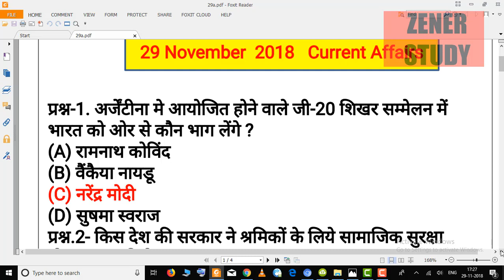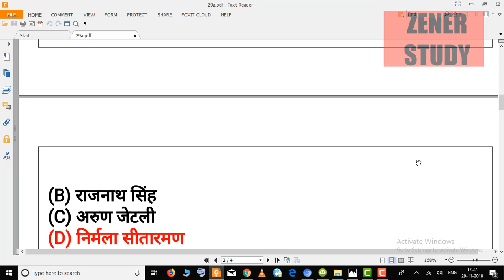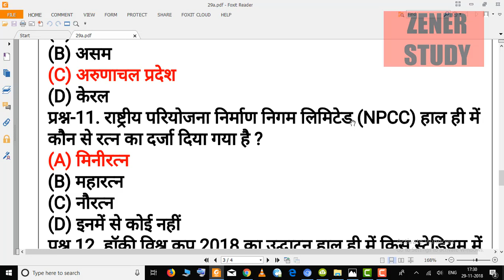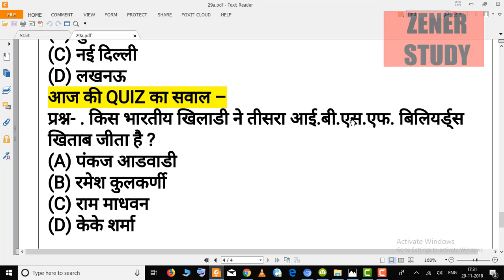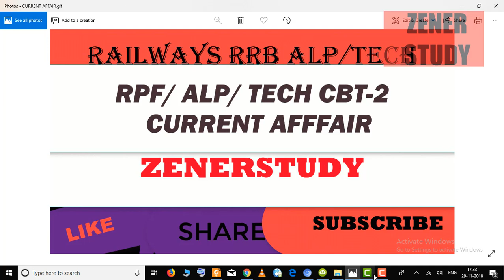29 नवंबर करेन्ट अफेयर्स हिंदी रट लेना /Daily Current Affairs Booster 29th nov ZENERSTUDY/ZENER STUDY